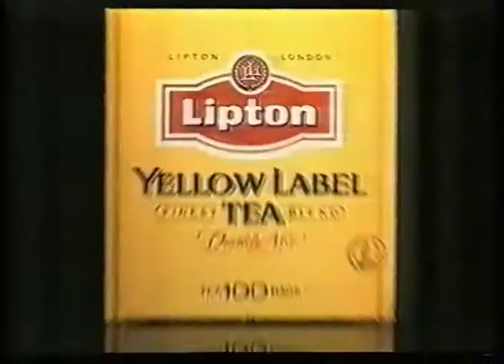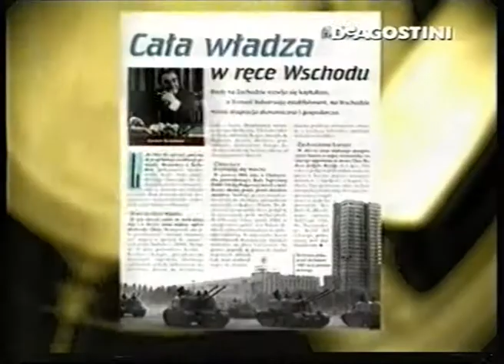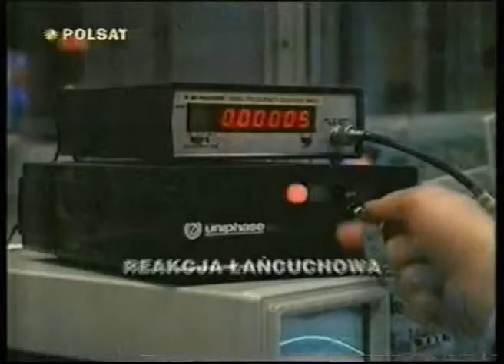Polsat Reklamy, zapowiedzi, audiotele 25 marca 2000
W trakcie sobotniego odcinka "Opowieści z krypty"

1. Lipton, symbol dobrego smaku
2. Persil Green Power, zmień światło na zielone
3. Warka Strong, i nie ma mocnych
4. Nowy Ericsson T28s, niech Cię usłyszą
5. Hity szalonych lat 60 i 70, DeAGOSTINI
6. Lipton, torebka piramidka, nowy wymiar smaku
7. Serial "Stan wyjątkowy" niedziela 20.00
8. Hity kwietnia: Sneakers, Kryptonim Nina, Mad Max 3, Szczęśliwy dzień, Reakcja łańcuchowa, Gatunek, W krzywym zwierciadle - wakacje w Europie
9. Boks Michalczewski vs Rocchigiani, 15 kwietnia. Konkurs teleaudio: mieszkanie w Ząbkach